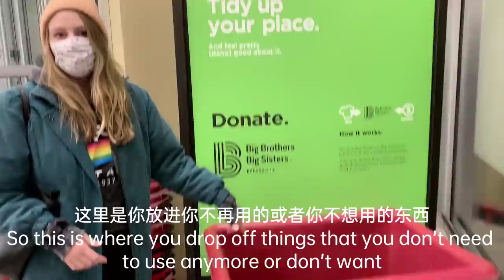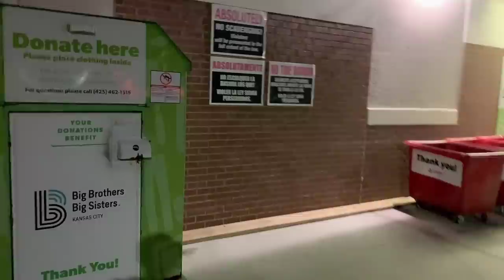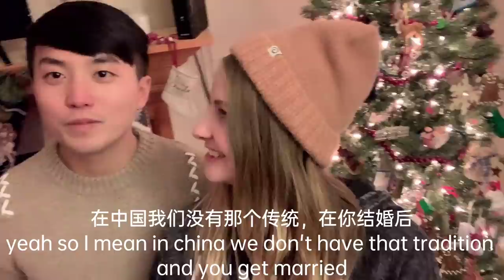Eng)美国岳母竟说我冷酷！Mom tells Jay that he has a cold heart!?!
Join Tennessee Jay and Ari as they visit their parents' home for Christmas. They stop by an American Thrift store where their sister, Mei Mei works and then visit a greenhouse where their brothers' band is playing and their dad is running sound. Then Ari will sing a song for you. Merry Christmas from Tennessee Jay and Ari. (Mr. and Mrs. Tang)